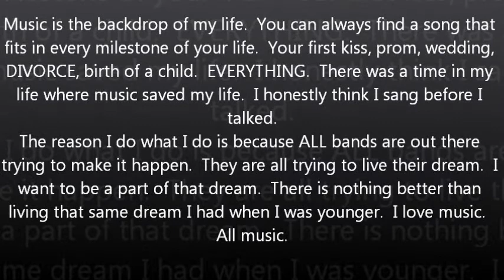Meet Bella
Ever wanted to know the faces behind the Scene's Of RockStars Glued? Well here's the first of many! Meet Rsg Bella